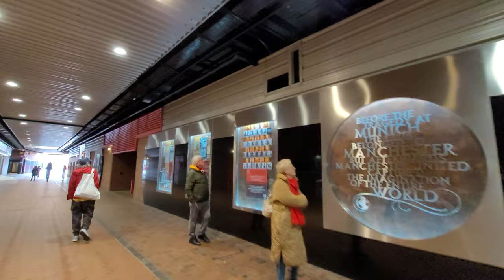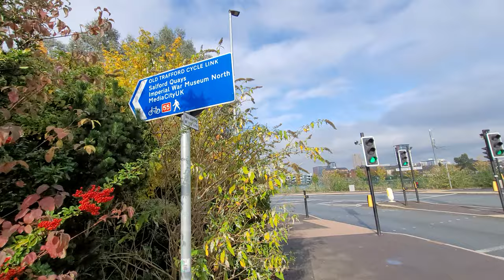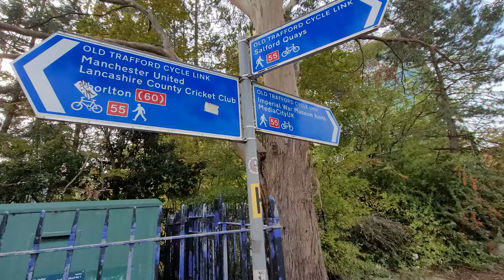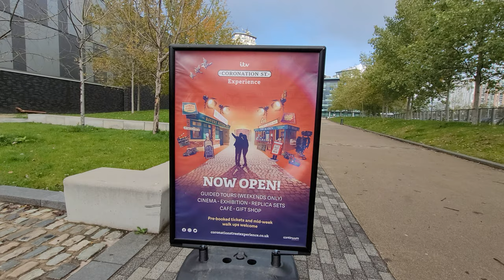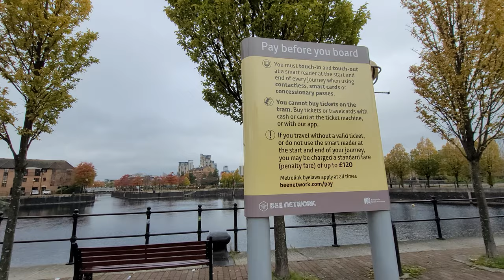[4K] Manchester, Old Trafford - Imperial War Museum - The Quays - Salford Quays Walking Tour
0:00 Start
0:26 Old Trafford Stadium, Manchester United
0:40 United Trinity Statue
1:19 Manchester United Megastore
2:14 Munich Memorial Plaque
2:43 East Stand
3:40 Munich Tunnel
6:25 Stretford End
9:11 Jersey Printing Booth
10:04 Sir Alex Ferguson Stand
10:37 Red Rose Bridge
12:29 Museum & Tour Centre/Red Cafe
14:28 Sir Matt Busby Way
16:04 Sir Matt Busby Way/A5081 intersection
16:50 Sir Alex Ferguson Way
17:11 Premier Inn Manchester Old Trafford
18:46 Trafford Wharf Road
26:14 Imperial War Museum Tram stop
27:41 Imperial War Museum IWM
30:30 The Coronation Street Experience
33:30 itv Coronation Street set entrance
40:05 Media City Footbridge
44:42 QUAY WEST
45:24 Millennium Bridge
47:31 Quaytickets
48:00 UCFB Quay Plaza
48:40 Quayside MediaCityUK
51:40 Central Bay
54:40 Salford Quays Community Gardens
56:15 Salford Watersports Centre
57:25 Holiday Inn Express Manchester - Salford Quays
59:09 Ontario Basin
1:02:30 St. Louis Basin
1:02:49 City Comfort Apartments
1:04:42 Matchstick Man
1:05:07 Salford Quay Tram stop